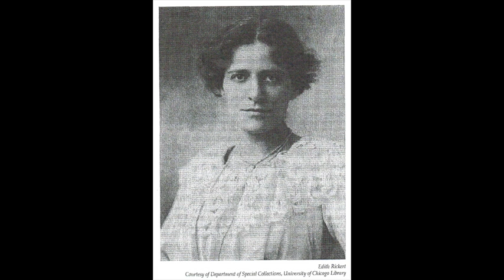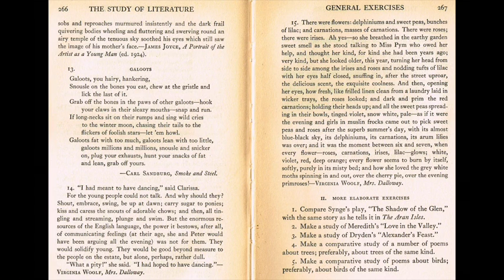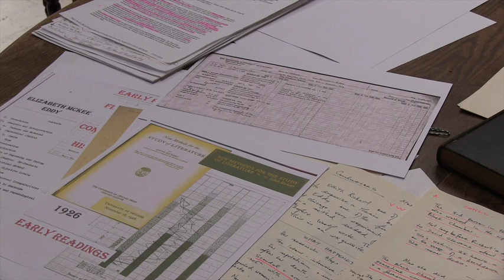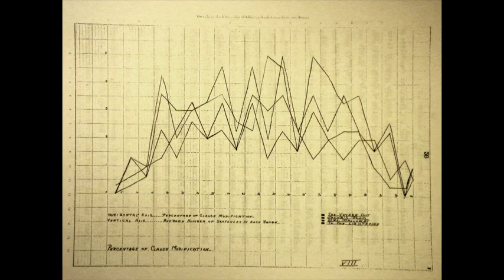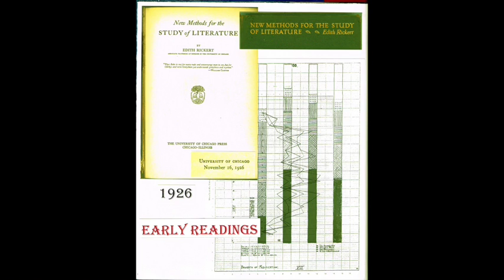Virginia Woolf and the Codebreaker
This video was made for the International Virginia Woolf Conference in Chicago in 2014. Suzanne had found that Professor Edith Rickert from Chicago University had supervised a student's thesis on Virginia Woolf prior to World War 2. During the war Edith Rickart became a codebreaker.